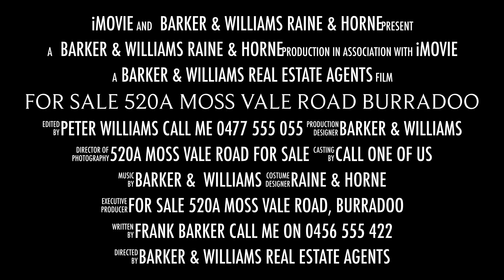FOR SALE 520A Moss Vale Road Burradoo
Raine & Horne proudly presents a stunning Hampton's style home for sale in Burradoo.
Unique opportunity to buy this luxurious home now.